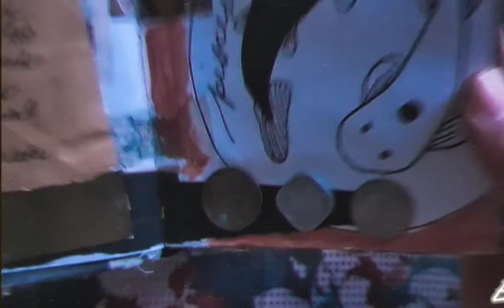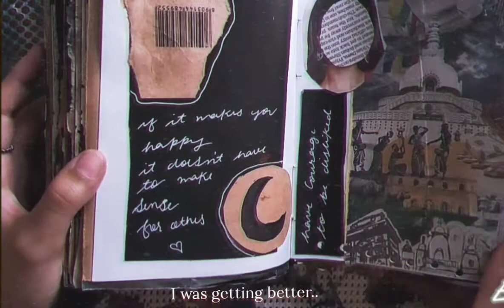My first ART JOURNAL flip through || 2020 art journal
Here's the link to purchase the journal :))

FAQs :))

:) just a school girl who is madly interested in art and aesthetic

I am teen :))

My favourite artists

Bazzi 🤍
Jk. Rowling 🤍